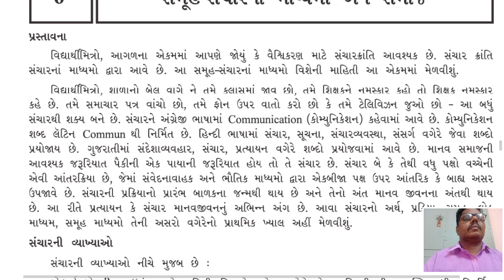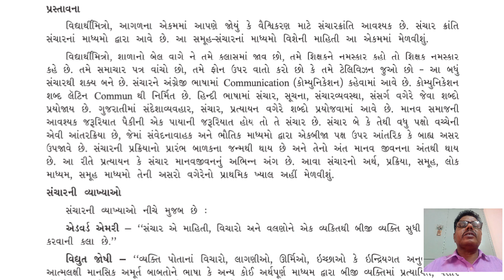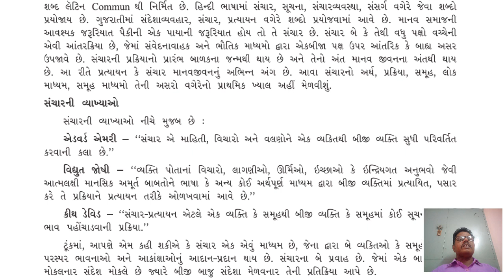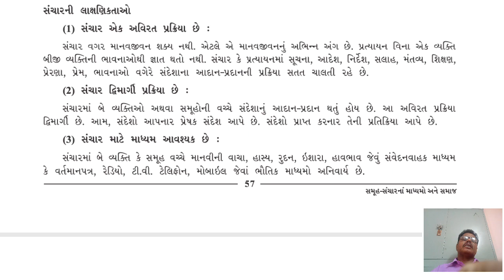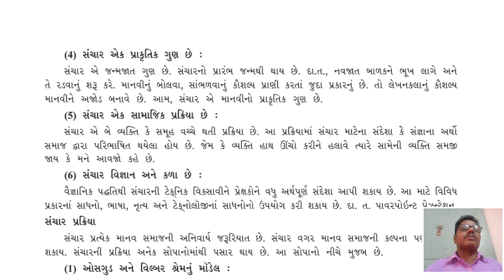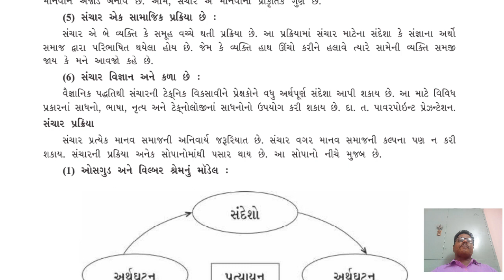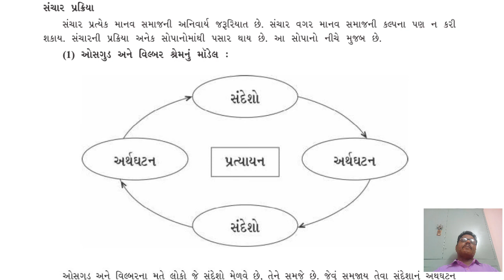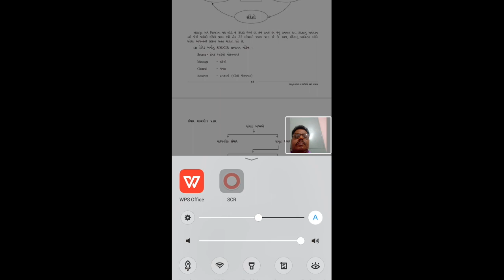std 12 Che 6 samuhsancharna madhymo Part 1 by B V Patel